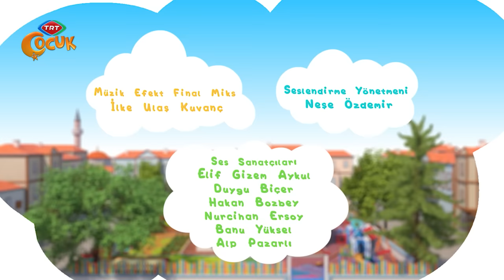Elif ve Arkadaşları | veteriner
Horhorda bir gariplik vardır. Hiçbir şeye kızmamakta ve pek de ötmemektedir. Kerem ne yapsa kızdıramaz onu… Oyun da oynayamaz. Horhor gelir iki gıd gıd yapar gider. Elif buna çok üzülür.

 Yoksa horhor artık onunla oynamak istemiyor mudur? İpek Öğretmen de horhoru gözler ve çocuklara hak verir. Horhorda bir şey vardır ama ne… Okula bir veteriner gelir. Elif ve arkadaşları çok şaşırır. İlk kez hayvan doktoru görmüşlerdir.

 Veteriner Horhorun biraz hasta olduğunu ama çok önemli bir şeyi olmadığını söyler. Horhorun yemine bir hafta boyunca ilaç koyacaklardır ve horhor iyileşecektir.

 Elif ve arkadaşları çok teşekkür ederler Veterinere… Büyüyünce onlar da Veteriner olacaktır. Ayşe hemen şaşırır! Hani astronot olacaktın diye sorar Elif’e… Elif de şaşırır kendine… Bugün canı veteriner olmak istiyordur işte… Hem de sadece onun mu hepsi veteriner olmak istiyordur. Sonunda beklenen an gelir. Horhor çocukları öyle bir kovalar ki, horhordan kurtulmak için İpek öğretmenin arkasına saklanmak zorunda kalırlar.